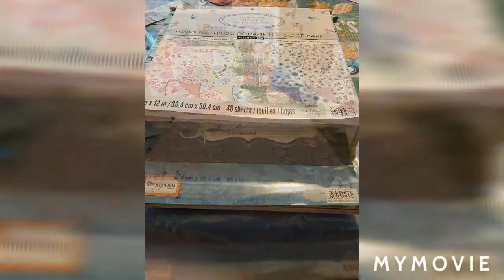Cubie dollar tree DIY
Dollar tree matirial